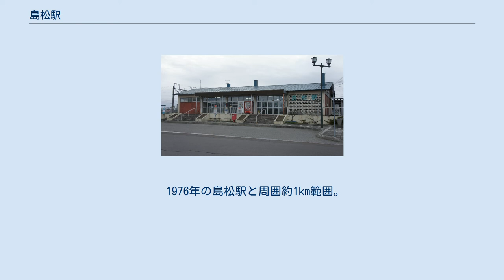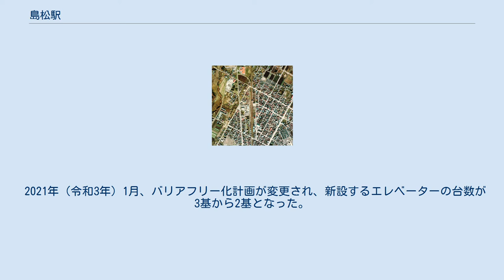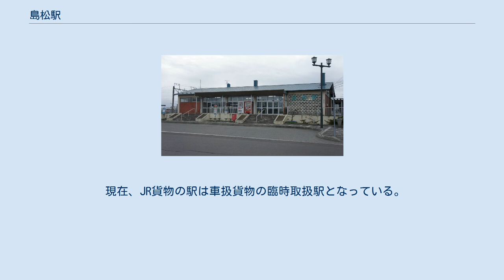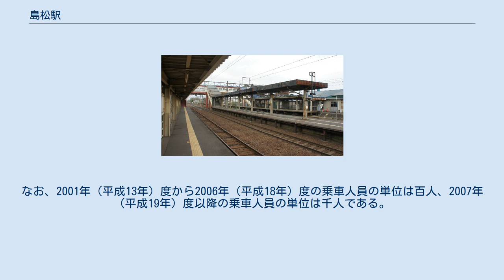島松駅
島松駅（しままつえき）は、北海道恵庭市島松仲町1丁目1にある、北海道旅客鉄道（JR北海道）・日本貨物鉄道（JR貨物）千歳線の駅。
かつては急行「ちとせ」が停車していた。
JR北海道の駅番号はH08。
電報略号はママ。
 1976年の島松駅と周囲約1km範囲。
上の右が本線札幌方面。
左へ180度カーブを描いているのは自衛隊専用線。
単式と島式の複合ホーム2面3線と副本線、駅裏の油槽所前に3本の留置線と石油の受渡線、駅舎横の貨物ホームへ引き込み線とそこからスイッチバック状に南の倉庫群の間に側線が2本伸びる。
国土交通省 国土地理院 地図・空中写真閲覧サービスの空中写真を基に作成 当初、北海道鉄道にこの駅を設置する予定は無かったが、付近住民が土地と金銭を寄付した上で嘆願し、駅が設置された。
 アイヌ語の「シュマ・オマㇷ゚」（石があるもの）より。
アイヌ語地名である。
 1面2線の島式ホームと2面2線の単式ホームを有する地上駅。
2つの単式ホーム（1・4番線）が島式ホーム（2・3番線）を挟む配線となっている。
構内東側・駅舎に隣接する1番線が上り本線、3番線が下り本線となっており、優先的に列車が発着する。
 直営駅であり、みどりの窓口（営業時間5時40分-0時30分）、話せる券売機、自動改札機が設置されている。
 当駅には西口がなく、東西移動の円滑化・周辺整備の促進および駅舎バリアフリー化のため、自由通路を備えた新駅舎への移行・複合施設の整備が計画された。
2015年（平成27年）度に実施設計を行い、2017年（平成29年）度着工・2020年（令和2年）度供用開始を目指していたが、恵庭市の財政負担が大きくなり折り合いがつかず、白紙撤回された。
以後はバリアフリー化の部分だけを切り離し、早期実現を目指すことになった。
エレベーター新設などのバリアフリー化について、2019年（令和元年）度に事業計画を作成し、2022年（令和4年）度の完成を予定している。
 2021年（令和3年）1月、バリアフリー化計画が変更され、新設するエレベーターの台数が3基から2基となった。
また、エレベーター新設後に4番線は撤去される方向となった。
同年6月18日をもって4番線は廃止になっている。
 現在、JR貨物の駅は車扱貨物の臨時取扱駅となっている。
貨物列車の発着はなく、貨物設備や専用線も当駅には接続していない。
 1997年3月頃までは、駅の西側にあった日本石油札幌油槽所の荷役設備へ続く専用線があり、石油の入荷が行われていた。
そのため、本輪西駅と当駅の間に石油輸送貨物列車が運行されていた。
また1970年代までは、陸上自衛隊島松駐屯地へ続く専用線も存在していた。
この路線は駅の北西に向かって分岐後、大きなカーブを描き南へ進路を変え駐屯所へ向かう、逆U字形の線形となっていた。
その廃線跡が道路となり残っている。
 「恵庭市統計書」によると、近年の年度別乗車人員の推移は以下の通りである。
なお、2001年（平成13年）度から2006年（平成18年）度の乗車人員の単位は百人、2007年（平成19年）度以降の乗車人員の単位は千人である。
 昔ながらの町並みがある。